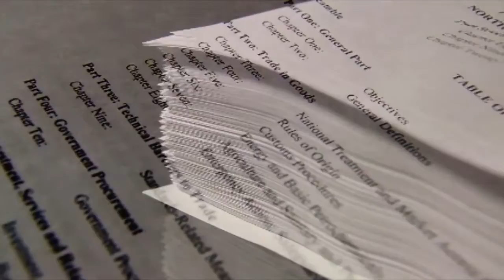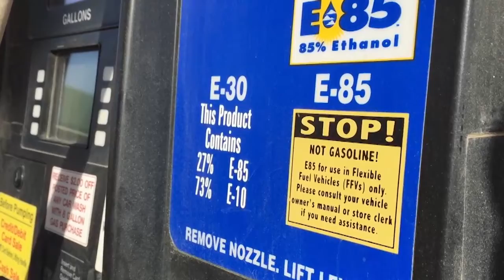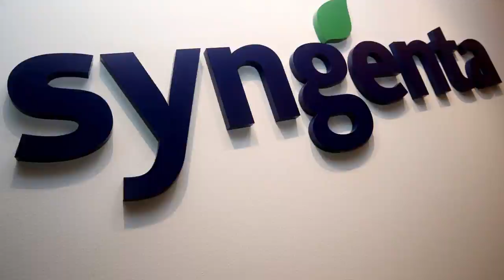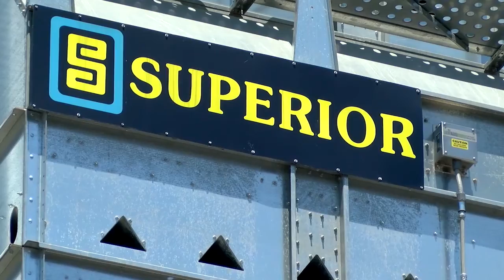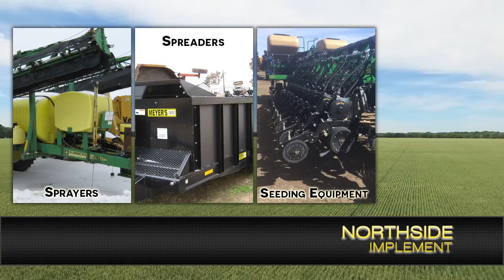AgweekTV: Eyes on the Ears (Full Show South)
Farmers have to put up with a lot of very loud noise in their work, and over the years it takes a toll on their hearing.